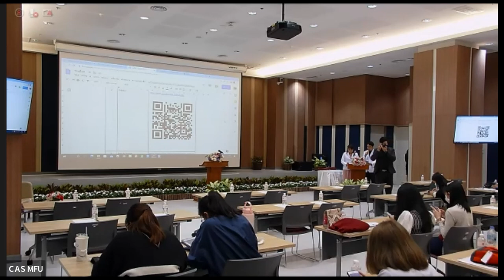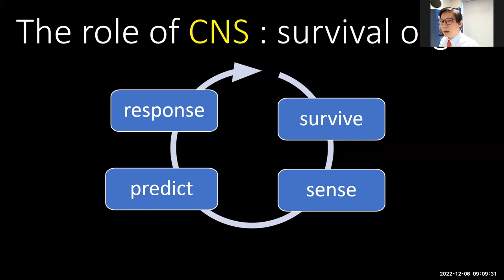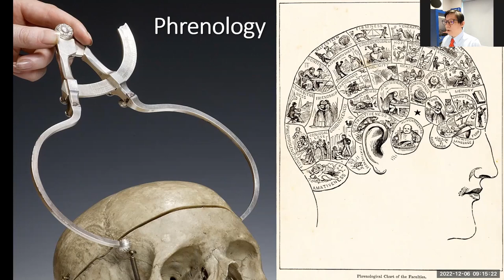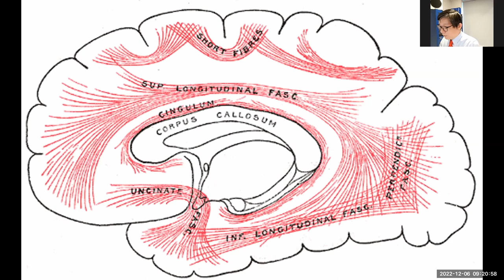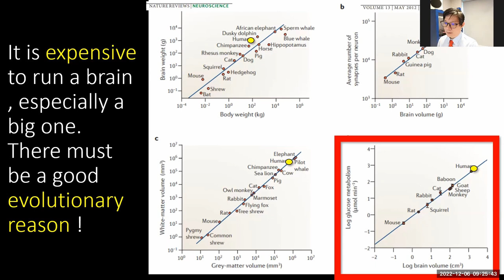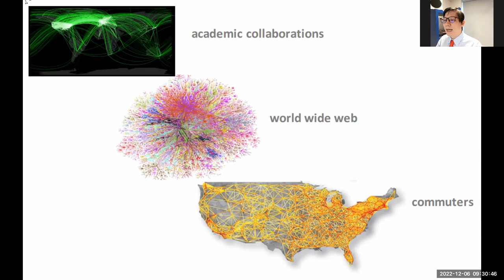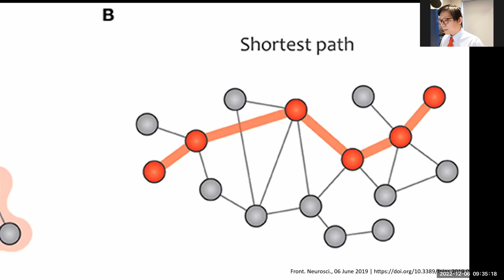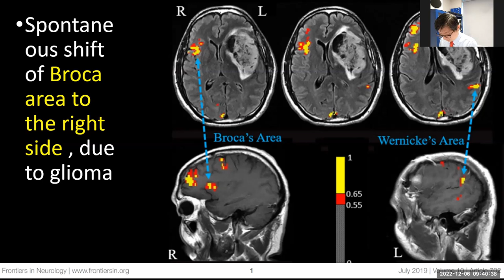Online Lecture : สมองทำงานยังไง และการฟื้นฟูเกิดได้ยังไง (ตอนที่ 1)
🧠 รู้จักสมอง